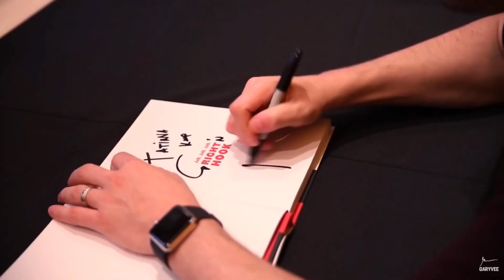How To Build Confidence Like Garyvee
In this video we discuss how to be like Garyvee by giving away Garyvee’s 5 hacks to building confidence.